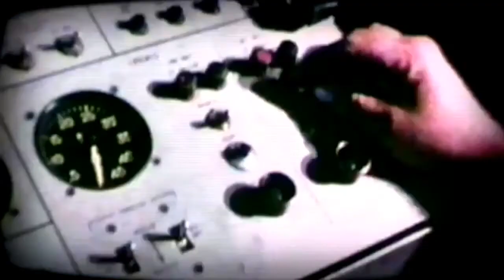vietnam liberation movement వియత్నాం విముక్తి ఉద్యమం || liberation movements after world war 2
vietnam liberation movement
10th class history lesson
పదవ తరగతి జాతి విముక్తి ఉద్యమాలు పాఠంలో వియత్నం లిబరేషన్ మూమెంట్ కు సంబంధించిన పాఠం ఇది సామ్రాజ్య వాద వియత్నాం ప్రజలు ఎదుర్కొన్న కష్టాలు వియత్నామును వలస దేశంగా మార్చుకున్న ఫ్రాన్స్ ఫ్రెంచ్ విప్లవ సమయంలో ప్రపంచం ఉత్తేజపరిచిన స్వేచ్ఛ సమానత్వం సౌభాతృత్వం సిద్ధాంతాలను వియత్నాం విషయంలో ఏ విధంగా ఉల్లంఘించిందో ఈ కథనం తెలియజేస్తుంది హోచ్మిన్ నాయకత్వంలో వియత్నాం ప్రజలు వలస పాలన నుండి విముక్తి పొందిన కథనం